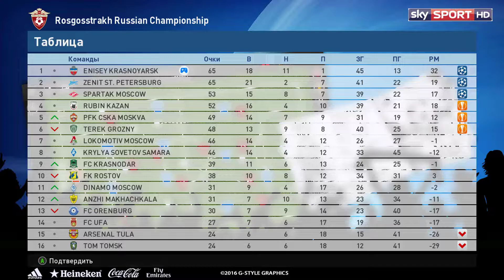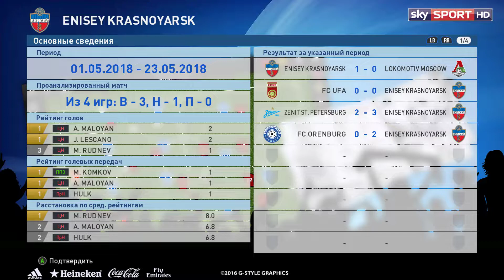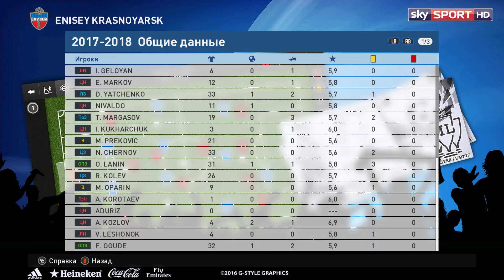PES 2017 №85. ФК Енисей Красноярск - ФК Оренбург. Росгосстрах Премьер-Лига. 30 тур. Футбол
Pro Evolution Soccer 2017,PES,pes17,pes2017,fcenisey,фкенисей, Енисей, Красноярск, Футбол,ФНЛ,Фонбет,

PES 2017
Разработчик Флаг Японии PES Productions
Издатель Konami Digital Entertainment
Часть серии Pro Evolution Soccer
Дата анонса 28 мая 2016 года
Даты выпуска Флаг США 15 сентября 2016
Флаг ЕС 15 сентября 2016
Флаг Великобритании 15 сентября 2016
Жанр Футбольный симулятор
Создатели
Продюсер Адам Бхатти
Технические данные
Платформы Windows, PlayStation 3, PlayStation 4, Xbox One, Xbox 360, Android OS, iOS
Движок
Fox Engine, Havok Physics[источник не указан 1260 дней]
Режимы игры однопользовательский, многопользовательский.
Носитель цифровая дистрибуция
Официальный сайт
Pro Evolution Soccer 2017 (сокр. PES 2017, япон. ワールドサッカー ウイニングイレブン 2017) — мультиплатформенная игра в жанре футбольного симулятора из серии Pro Evolution Soccer от компании Konami, является семнадцатой в данной серии игр. Официально игра была анонсирована 28 мая 2016 года перед Финалом Лиги Чемпионов УЕФА. Слоган игры «Control Reality», что в переводе на русский означает «Управление реальностью». Продюсер игры Адам Бхатти. Комментаторами игры являются Джим Беглин и Питер Друри.

Нововведения
Cпрей-впервые за всю историю PES, судья будет наносить линию спрея перед мячом и перед стенкой игроков.
Лицензированные стадионы: Камп Ноу, Сан Сиро (Джузеппе Меацца), Ла Бомбонера, Сайтама 2002. Нелицензированных нет.
Новая сетка ворот.
Улучшено качество повторов.
Отзывы
Рецензии
Сводный рейтинг
Агрегатор Оценка
Metacritic (PS4) 85/100[1]
(XONE) 87/100[2]
(PC) 69/100[3]
(iOS) 81/100[4]
Иноязычные издания
Издание Оценка
Game Informer 9.25/10[5]
GameRevolution 4,5 из 5 звёзд4,5 из 5 звёзд4,5 из 5 звёзд4,5 из 5 звёзд4,5 из 5 звёзд[7]
GameSpot 8/10[6]
GamesRadar 4,5 из 5 звёзд4,5 из 5 звёзд4,5 из 5 звёзд4,5 из 5 звёзд4,5 из 5 звёзд[8]
IGN 9.5/10[9]
Консольные и мобильные версии Pro Evolution Soccer 2017 получили положительные отзывы, в отличие от ПК-версии.